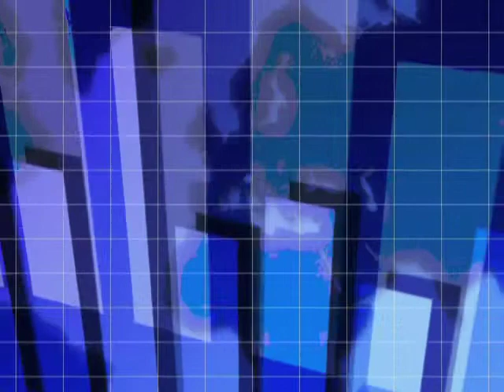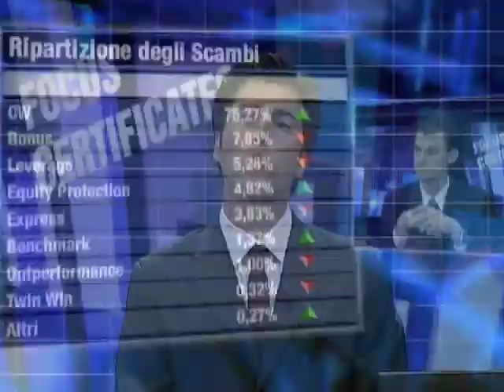Focus Certificates 3 Giugno 2011 1di3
In studio Christophe Grosset (UniCredit). In collegamento Alessandro Aldrovandi (Trader). Argomenti: mercati italiani ed internazionali, Bonus Cap, mercato SeDeX, volumi settimanali certificates.